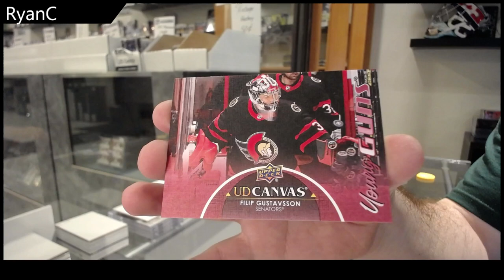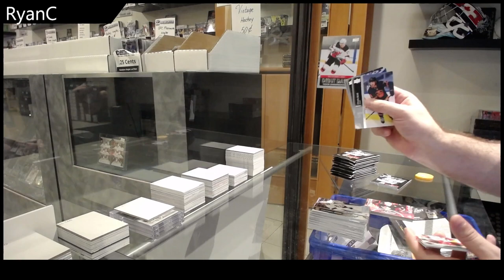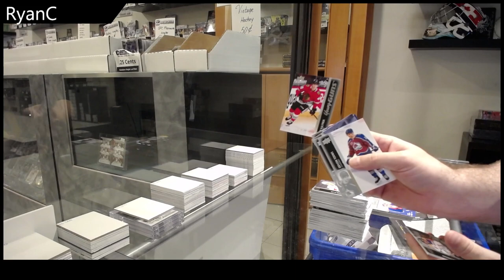RyanC's 21-22 Upper Deck Series 1 Hockey Box Break